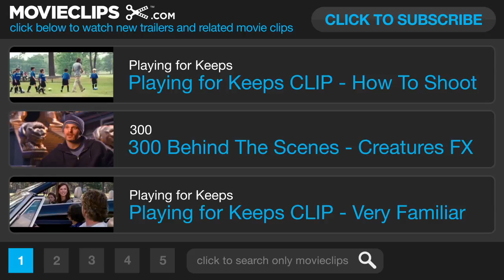Playing for Keeps TV SPOT - Win Her Back (2012) - Gerard Butler, Jessica Biel Movie HD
A former sports star who's fallen on hard times starts coaching his son's soccer team in an attempt to get his life together.

Alan Siegel

Composer:
Andrea Guerra